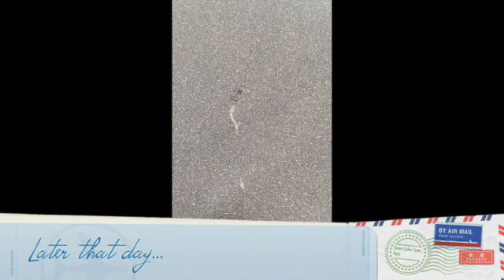Green Lake Fail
An explanation of how I broke my Anti Sway bar being stupid.